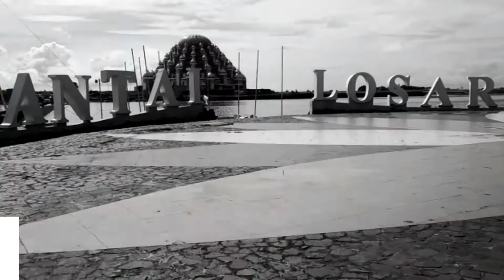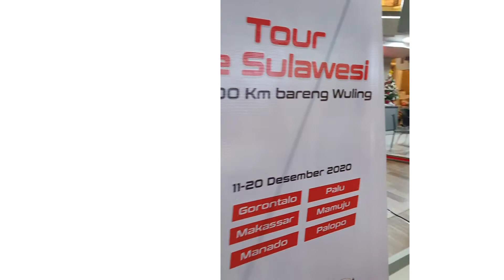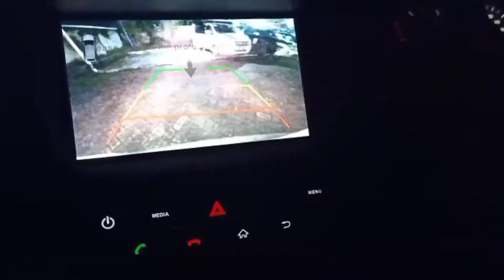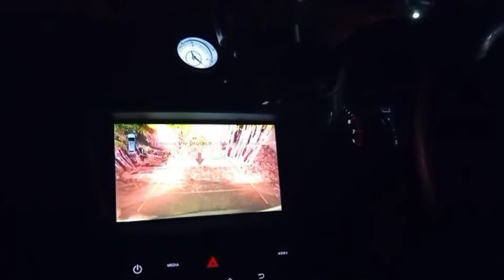Tes Ketahanan Wuling, Keliling Sulawesi 4000KM - Vlog Tour De Sulawesi Day 5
Tes Durabilitas Wuling hari kelima, rombongan dari Komunitas Wuling Manado berjalan jalan di Kota Makassar dan menghadiri acara Seremonial penyambutan Komunitas WLCI di kota Makassar.